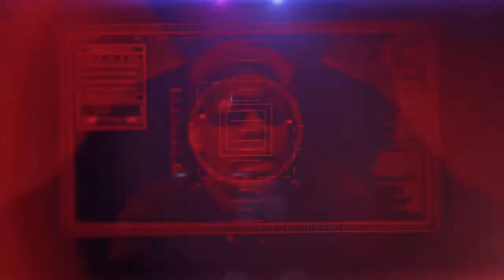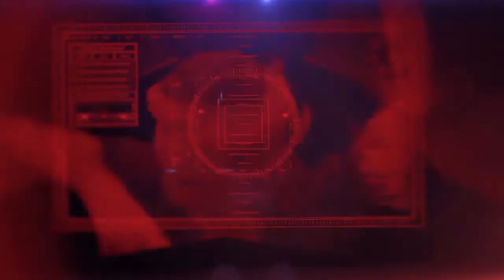The Buildzer & Nah Feat. Coppa - Goes Off [OFFICIAL VIDEO]